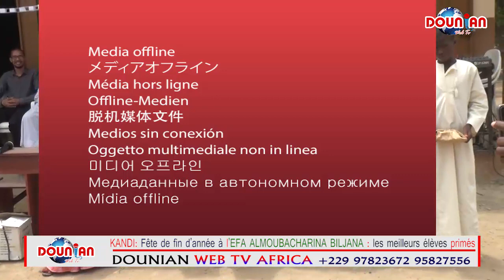KANDI: FÊTE DE FIN D'ANNÉE À ALMOUBACHARINA BILJANA